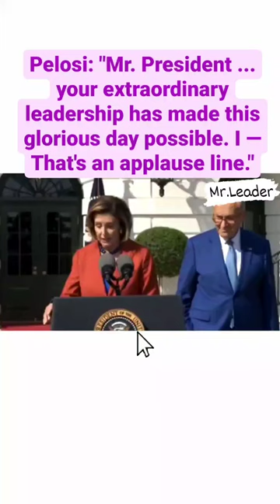Nancy Pelosi: That's an applause line.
Pelosi: "Mr. President ... your extraordinary leadership has made this glorious day possible.
 I — That's an applause line."